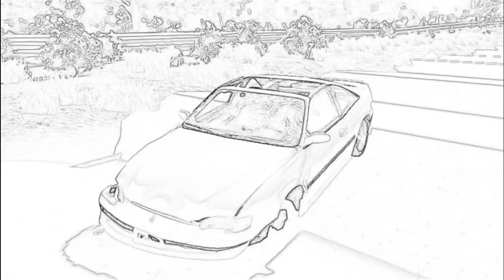Killing the Ibishu 200NX - BeamNG.Drive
This mod is fantastic, but a FWD car with a V6 isn't too good on this course.

PC Specs (Currently)
HP Compaq case
8gb of RAM
Gigabyte GeForce GT 710 GCU
Intel core i5
That's all I know.

Seya!